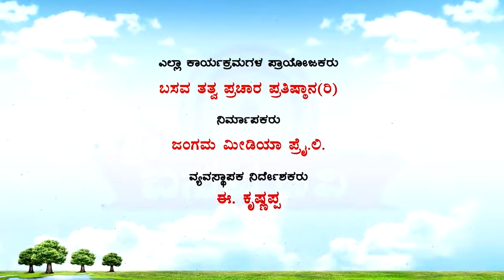Sri Basava Tv- Pravachana- Speech- E.Krishnappa- Ep 60